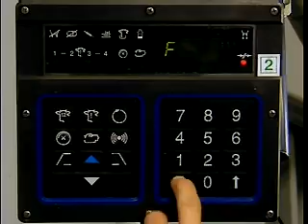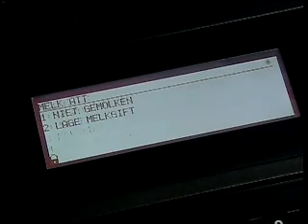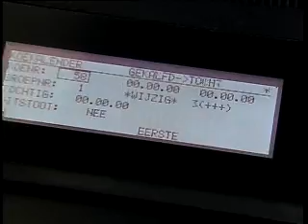Family farm milking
Milking in different types of parlors with automation.